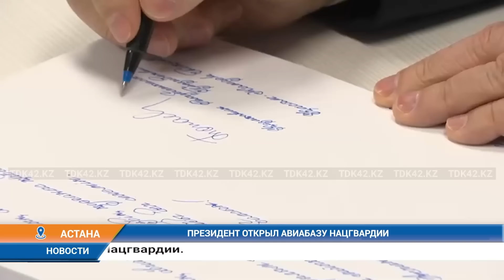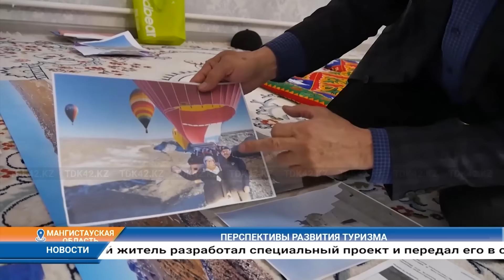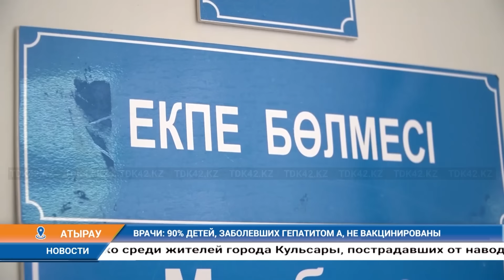Дневные новости (06.05.2024) 13:00